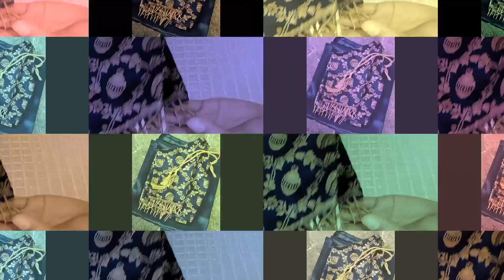Blouse 3/4 sleeve hanging making... Sallie tube hanging making in sleeve...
Hello friends welcome back our channel priya's designer.

In this video I have designed blouse hanging.